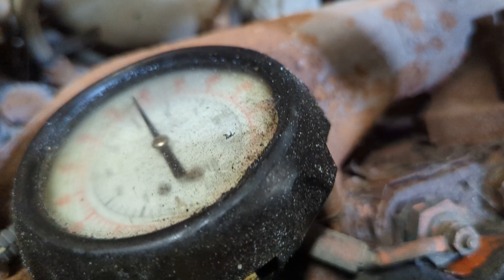CM171 4bt ISB frame cut Todd Siu 8/4/22